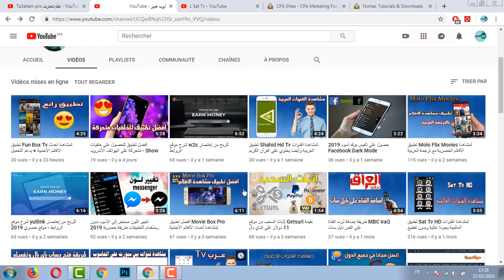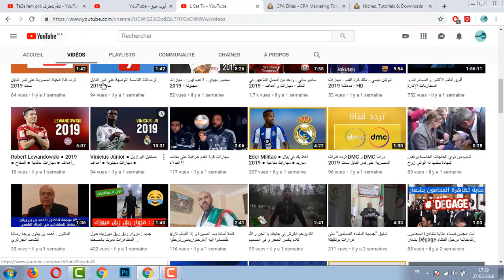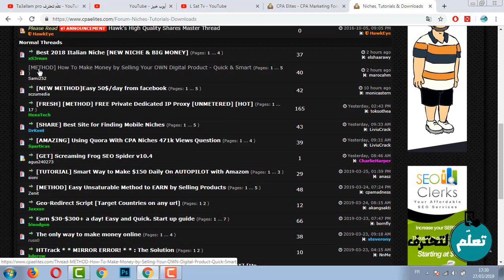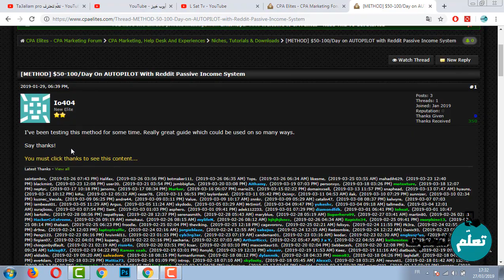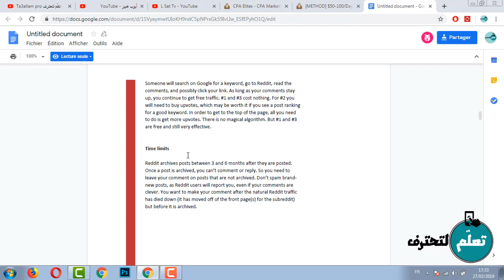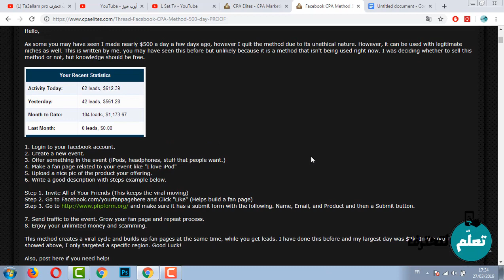موقع مفيد جدا لكل من يريد ربح المال من مجالات التسويق و CPA للمبتدئين فقط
أقدم لك في شرح اليوم واحد من افضل المواقع المجانية للحصول على اسراتيجيات للعمل وربح المال من مجال CPA .